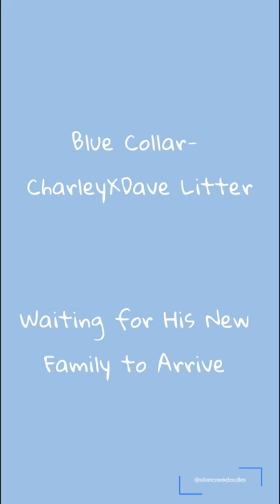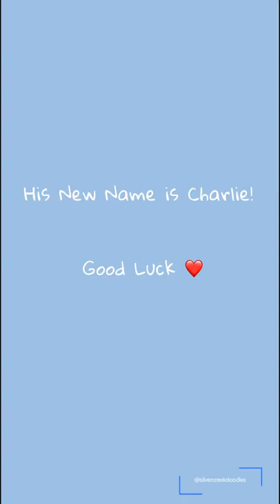Blue Collar | Charley X Dave | Waiting on His New Home | Now Know As Charlie